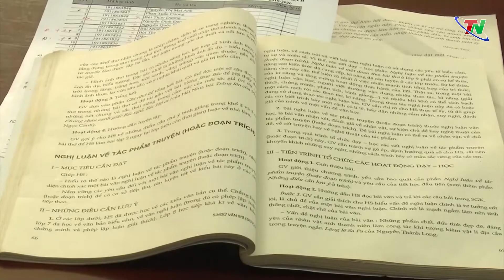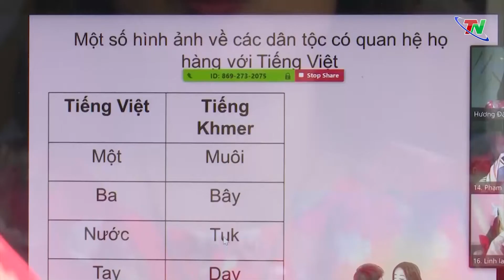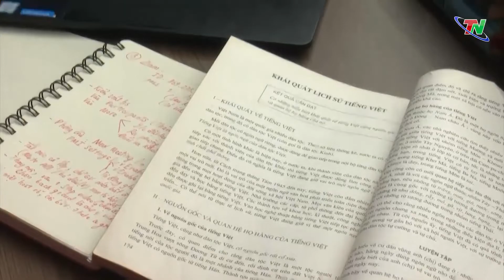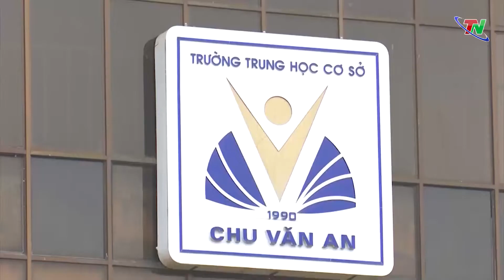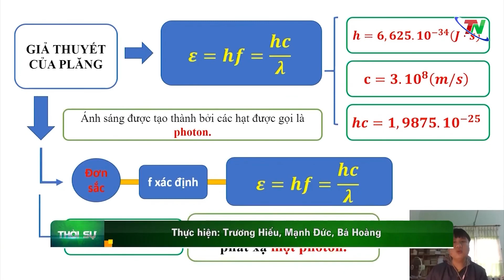Những tín hiệu tích cực từ học trực tuyến | Đài PTTH Thái Nguyên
Với phương châm: Dừng đến trường nhưng không ngừng việc học, Bộ GD&ĐT đã yêu cầu các địa phương triển khai học trực tuyến, đồng thời kết quả này cũng sẽ được công nhận khi tổ chức rà soát, đánh giá kiến thức của học sinh. Sau khi Bộ GD&ĐT có hướng dẫn học trực tuyến, thì việc tổ chức hình thức học này ở nhiều nơi đã dần đi vào nề nếp.

Kênh tin tức online của Đài Phát thanh - Truyền hình Thái Nguyên - TNTV
© Bản quyền thuộc về Đài Phát thanh - Truyền hình Thái Nguyên - TNTV